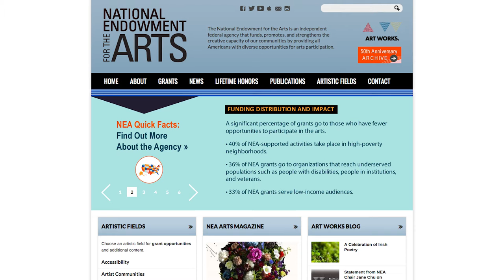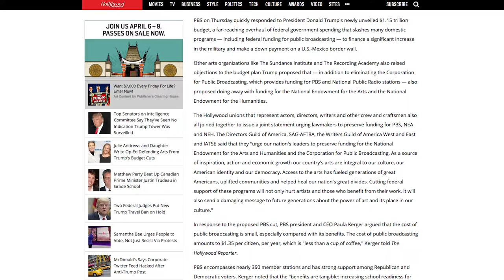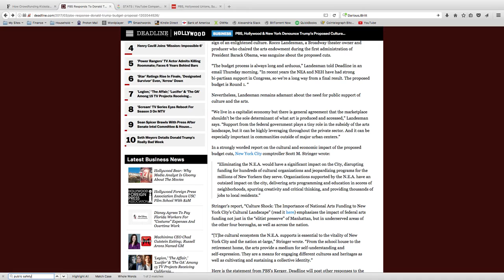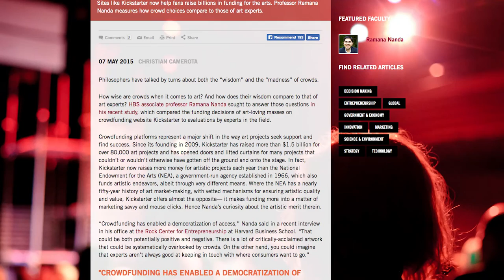Trump's Right! Kill the National Endowment for the Arts - The Signal EP2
It might actually be time to kill the National Endowment for the Arts and PBS.  The public loves the arts and funds them in new, more efficient ways like Kickstarter!

WE TAKE CRYPTO
Monero - 48NMrZPCKUm4J66b1vcZ2q9izF4yoSFJ6KvfFtBC3ZjMMv4FCky9LRm445TKvts5pw9Lo2rVx85KRXH9Nc2JKpkH14EXP5U
Litecoin -LR7WauUkXse8fdNwaYhdaua3ziXseFmUPo
Ethereum - 0xD167b23385B3fFca651ACC2948BCC14e554d22B3
Dogecoin - DGqwbUQvm273E9pTxgKhyb7PjJQEPW5F51

SOURCES:
Check out the last two videos!